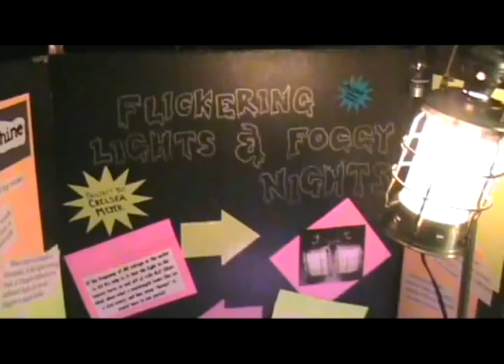Haunted Physics Lab